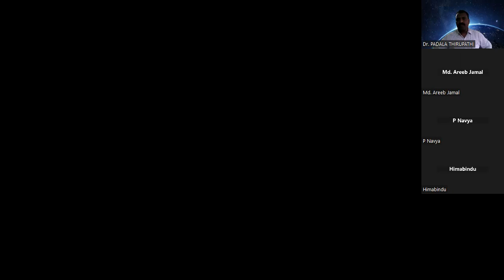JL/DL- CPGET-2023 BOTANY FREE ONLINE CLASSES - PLANT ECOLOGY - Dr. PADALA THIRUPATHI